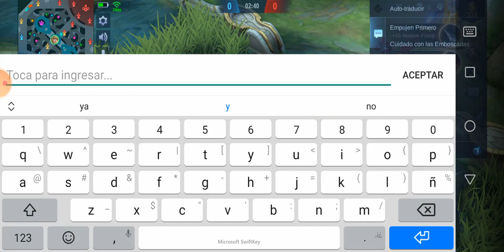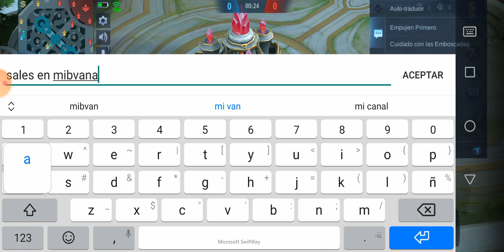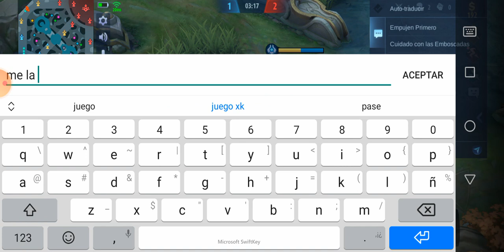graciass a los suscriptores x jugar pvp con migo se les agradece 😉🥳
Pará k me sigan en facebook
Y este es mi grupo de whatsapp
Me gustaría si se unen al grupo para k así puedan jugar conmigo gracias espero les guste 3l video 🥳😉